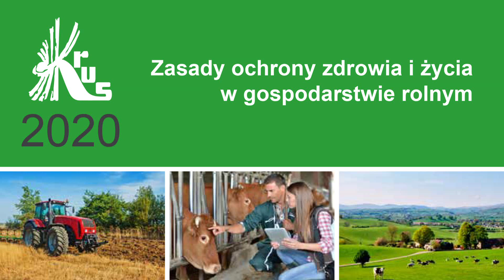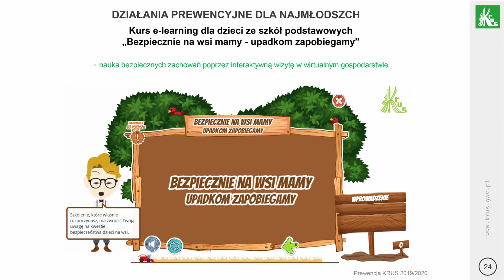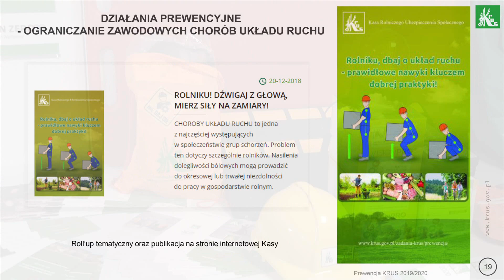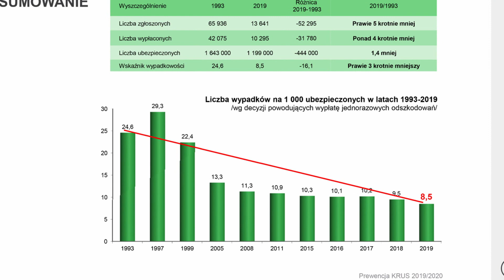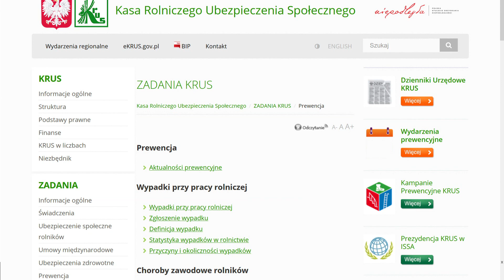Działania prewencyjne Kasy Rolniczego Ubezpieczenia Społecznego w 2020 roku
10 grudnia br. w Centrali Kasy Rolniczego Ubezpieczenia Społecznego odbyła się konferencja Prezes KRUS dr Aleksandry Hadzik poświęcona działaniom prewencyjnym KRUS w 2020 roku.
Podczas wydarzenia Prezes Kasy dr Aleksandra Hadzik ogłosiła również zaktualizowany dokument Zasady ochrony zdrowia i życia w gospodarstwie rolnym.